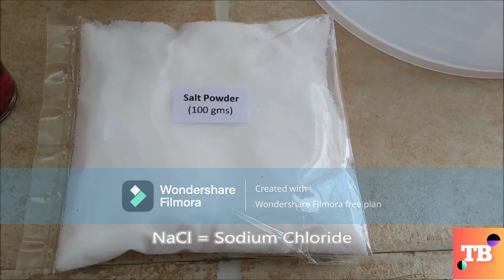I want to start my own business but don't know what to do 🌹🌹🌹میں اپنا کاروبار شروع کرنا چاہتا ہوں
i want to start a business, but have no ideas
how to make toilet bowl tablet at home प्राकृतिक शौचालय टैंक गोलियाँ
how to make toilet cleaner at home business
Have you been searching for the right unique small business ideas to try in 2023? You are in luck because we’ve compiled a detailed list of 30 small business ideas that are worth giving a try.
Starting a business comes with numerous perks. You own your time, you get a chance to do what you truly love, and most importantly, you get to make more money.
In this post, I will share 30 small business ideas worth trying. From cleaning services to selling your expertise and starting an eCommerce site selling what you’re passionate about (be it trendy pearls, paper supplies or car accessories), there are lots of options out there.
Lucky for you, these businesses are easy to start, don’t require heavy financial investment upfront, and require very little technical expertise
Let’s get started already. Best small business ideas to start in 2023
Best Businesses to Start with Little Money
The first step to becoming a successful entrepreneur is finding a business idea that works for you. In this article, you’ll find dozens of small business ideas you can start from home and scale up as your clientele grows. Let’s get started.
Small Business Ideas for Anyone Who Wants to Run Their Own Business

earn money
motivation speak
What happens when he joins a wrong WhatsApp group?
What can I do after retirement?
میں اپنا کاروبار شروع کرنا چاہتا ہوں لیکن نہیں
A call changed my destiny.
Low investment high return for retired and unemployed people
Don't waste your money.
Start your own business.
When you retire
Which business is most profitable Pakistan?
How can I make money fast?
How can I make money for free?
How can I earn money now?
What are the 7 ways to make money?
How can I earn money daily?
How often to clean toilet
How to clean toilet
What is the best product to clean toilet
how to make toilet cleaner at home
Best business ideas for women
cahi patti ka karobar
گھر میں ٹوائلٹ کلینر بنانے کا طریقہ
technical bhaiya ji
ٹوائلٹ صاف کرنے کے لیے بہترین پروڈکٹ کیا ہے؟
toilet cleaner
liquid dish wash ka karobar karne ka tarika
Vinegar ka business
soya sos banane ka tarika
Profitable business of liquid glue
Which business is most profitable in Pakistan?
profitable small business ideas
creative profitable small business ideas
nail polish remover ka business
How to Make Cutting Oil
what can i do in my free time to earn money
after shave lotion benefits
Natural toilet tank tablets
جب وہ کسی غلط واٹس ایپ گروپ میں شامل ہوتا ہے تو کیا ہوتا ہے؟

ریٹائرمنٹ کے بعد میں کیا کر سکتا ہوں؟
ایک کال نے میری تقدیر بدل دی۔
دیکھیں اس ویڈیو میں
ریٹائرڈ اور بے روزگار لوگوں کے لیے کم سرمایہ کاری زیادہ منافع
اپنا پیسہ ضائع نہ کریں۔
اپنا کاروبار شروع کریں۔
جب آپ ریٹائر ہو جائیں گے۔

پاکستان میں کونسا کاروبار سب سے زیادہ منافع بخش ہے؟

میں تیزی سے پیسہ کیسے کما سکتا ہوں؟
میں مفت میں پیسہ کیسے کما سکتا ہوں؟
اب میں پیسے کیسے کما سکتا ہوں؟
پیسہ کمانے کے 7 طریقے کیا ہیں؟
میں روزانہ پیسے کیسے کما سکتا ہوں؟
کتنی بار بیت الخلا صاف کریں۔
ٹوائلٹ صاف کرنے کا طریقہ
@technical بھائی🌹🌹🌹🌹
کاروباری خیالات
منفرد کاروباری خیالات
سمارٹ کاروباری خیالات
کم سرمایہ کاری زیادہ منافع بخش کاروباری خیالات
پیسہ کماؤ
حوصلہ افزائی بولتے ہیں
کم سرمایہ کاری
چھوٹا کاروبار
خواتین کے لیے بہترین کاروباری آئیڈیاز
چاہی پتی کا کاروبار
ٹیکنیکل بھائی
مائع ڈش واش کاروبار
سرکہ کا کاروبار
سویا ساس کیلے کا طریقہ
مائع گلو کا منافع بخش کاروبار
پاکستان میں کون سا کاروبار سب سے زیادہ منافع بخش ہے؟
منافع بخش چھوٹے کاروبار کے خیالات
تخلیقی منافع بخش چھوٹے کاروباری خیالات
نیل پالش ریموور کا کاروبار
लाभदायक लघु व्यवसाय विचार
रचनात्मक लाभदायक लघु व्यवसाय विचार
नेल पॉलिश रिमूवर का बिजनेस
कटिंग ऑयल कैसे बनाएं
मैं रोजाना पैसा कैसे कमा सकता हूं?
पैसे कमाने के लिए मैं अपने खाली समय में क्या कर सकता हूं
आफ्टर शेव लोशन के फायदे
प्राकृतिक शौचालय टैंक गोलियाँ

کٹنگ آئل بنانے کا طریقہ
میں پیسے کمانے کے لیے اپنے فارغ وقت میں کیا کر سکتا ہوں؟
آفٹر شیو لوشن کے فوائد
قدرتی ٹوائلٹ ٹینک کی گولیاں
how to make toilet bowl tablet at home/technical bhaiya 222🌹🌹🌹